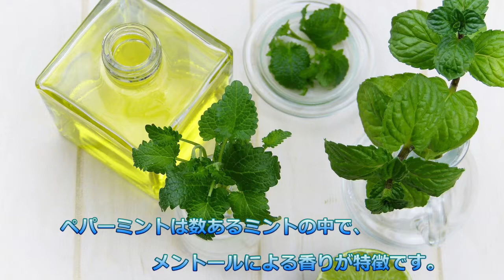肉じゃが夫婦の日常 －第3回 家庭菜園（ペパーミント編＋ティータイム）－ | #3 How to grow peppermint and tea break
ペパーミントを栽培したノウハウとペパーミントティーの作り方を紹介します。
プラスアルファでティーブレイクも。
Introducing how to grow peppermint and make peppermint tea.
Also welcome to our tea break.

00:00 イントロダクション（Introduction）
00:34 ペパーミントの育て方（How to grow peppermint）
01:19 ペパーミントティーの作り方（How to make peppermint tea）
01:59 ティーブレイク☕（Tea break）